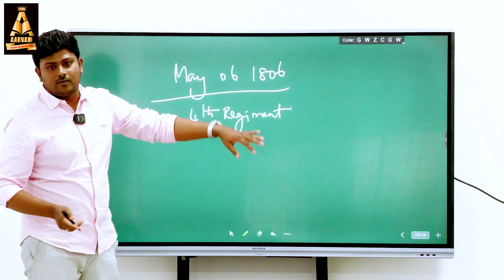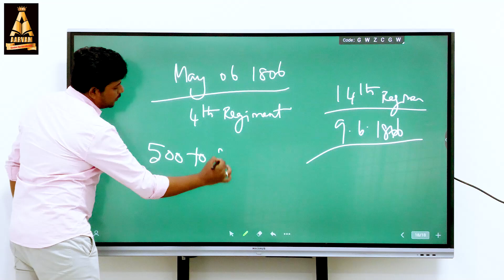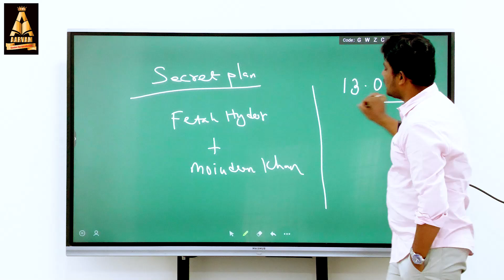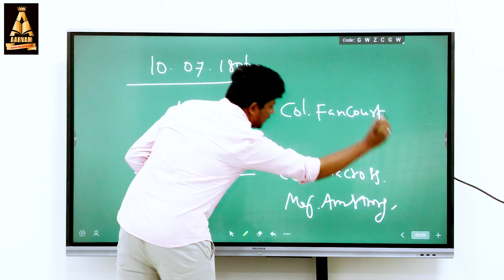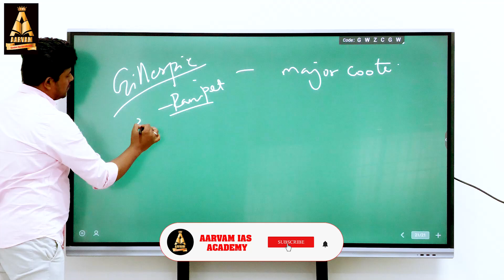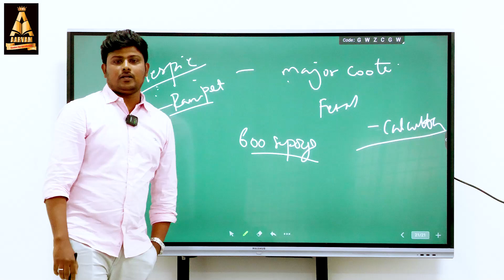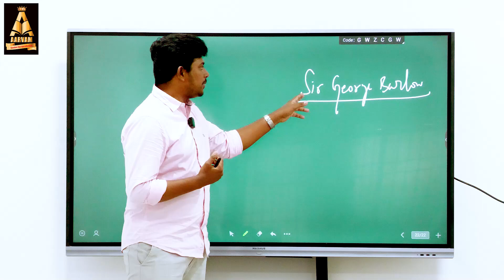வேலூர் புரட்சி / சிப்பாய் கலகம் 1806 (பகுதி -2) - VELLORE MUTINY 1806 (Part 2)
TNPSC UNITE 8

Please Contact
 @Aarvam IAS Academy

டிஎன்பிஎஸ்சி ஆன்லைன் வகுப்பு
tnpsc class
tnpsc coaching class
tnpsc coaching classes
tnpsc exam coaching
tnpsc exam coaching classes
tnpsc online class
tnpsc live class
tnpsc unit 8
tnpsc unit 8 portion

டிஎன்பிஎஸ்சி
டிஎன்பிஎஸ்சி ஆன்லைன் கிளாஸ்
டிஎன்பிஎஸ்சி ஆன்லைன் வகுப்பு
டிஎன்பிஎஸ்சி ஆன்லைன் வகுப்புகள்
டிஎன்பிஎஸ்சி கோச்சிங்
டிஎன்பிஎஸ்சி சோச்சிங் கிளாஸ்
டிஎன்பிஎஸ்சி பயிற்சி வகுப்புகள்
குருப் 1 2 4

Group 1 Coaching Class Chennai
Group 1 Coaching Class in Chennai
Group 1 Coaching Classes Chennai
Group 1 Coaching Classes in Chennai

Group 1 Exam Coaching Class Chennai
Group 1 Exam Coaching Class in Chennai
Group 1 Exam Coaching Classes Chennai
Group 1 Exam Coaching Classes in Chennai

TNPSC Group 1 Coaching Class Chennai
TNPSC Group 1 Coaching Class in Chennai
TNPSC Group 1 Coaching Classes Chennai
TNPSC Group 1 Coaching Classes in Chennai

TNPSC Group 1 Exam Coaching Class Chennai
TNPSC Group 1 Exam Coaching Class in Chennai
TNPSC Group 1 Exam Coaching Classes Chennai
TNPSC Group 1 Exam Coaching Classes in Chennai

அழகு முத்து கோன்
அழகு முத்து கோனார்
மாவீரன் அழகு முத்து யாதவ்

கட்டான்குளம் கட்டாலங்குளம்
கர்னல் ஹெரான்
பீரங்கியில் கட்டி வைத்து சுடப்பட்டவர்
நடுக்காட்டூர்

கொங்கு  பகுதி
ஓடாநிலை பாளையக்காரர்
காவேரி  அரச்சலூர்
கேப்டன் ஹேரிஸ்
தீரன் சின்னமலை
தீரன் சின்னமலை கவுண்டர்

Kattalankulam Alagumuthu kone konar yadav
Colonel Heron
Nadukaatur

Deeran Chinnamalai Gounder

EARLY AGITATION AGAINST BRITISH

விருப்பாட்சி திட்டம்
பல் முனை தாக்குதல்
விடுதலை போராட்டம்
கொரில்லா போர் முறை தாக்குதல்
கோயமுத்தூர் திட்டம்
வெல்லிஸ்லீ
பிரித்தானியர்
பிரிட்டிஷ் பிரிட்டிஷார் ஆங்கிலேயர் வெள்ளையர்
கேரள வர்மா இறப்பு
தூண்டாஜி வாக்  இறப்பு

Virupatchi Plan
Gorilla Warfare Attack
Coimbatore Plan
Bellum Krishnappa Naicker Krishnapa Naicker

தென்னிந்தியக் கிளர்ச்சி
மருதுபாண்டியர்கள்
மருதுசகோதர்கள்
மருதிருவர்
1748 பஞ்சம்
தீபகற்ப கூட்டணி
நாவவலந் தீவு
பிராந்திய கூட்டமைப்பு
இராமநாதபுரம் கூட்டமைப்பு
திண்டுக்கல் கூட்டமைப்பு
மலபார் கூட்டமைப்பு
லெட்சிமி நாயக்கர்
லெக்சுமி நாயக்கன் எதுல்
திருச்சி பிரகடணம்
ஶ்ரீரங்கம்
விடுதலை அறிக்கை
மருதுபாண்டியர் விடுதலை போராட்டம்
இந்திய தேசிய உணர்வு
நாவலந்தீவு
 சிவகங்கை சீமை
இராமநாதபுரம்

Delhi Yedhul Yedul Naicker
Dindigul Fedaration Legaue
Ramanad Ramanthapuram Federation
Tirunelveli Thirunelvli
Malabar
Lakshmi Naicker
Maruthu Pandiyar Marudhu Marudu Pandiar
Peninsular Federation Confederation
Trichy Srirangam Proclamation
Srirangam
Trichy

சேதுபதி
சேதுபதிகள்
சிவகங்கை சீமை

சின்ன மருது,பெரிய மருது
இராமநாதபுரம் அரண்மனை
இராமலிங்க விலாஸ்
நரிக்குடி
நரிக்குடி முக்குளம்

தமிழ்நாட்டு விடுதலை போராட்டம்

kattapomman
kattapommu
Ramnad palace
Ramanathapuram Palace
Ramanathapuram Aranmanai
panchalankurichi
Brithish vs tamil zamin palayakarar
Arcot Nawab Navab
East India Company
Chanda Sahib
western alliance

வரி வசூலித்தல்
பாளையங்கள் உருவாக்கம்
உருவாக்கப்பட்டதன் பிண்ணனி
பாளையக்காரர் போர்
திருநெல்வேலி முற்றுகை

Palayakarar
Palayakara system
Viajayanagar Empire
Madurai Naicker
South Tamilnadu

தமிழக வரலாறு
தமிழ்நாட்டு வரலாறு
தமிழக விடுதலை வரலாறு
தமிழக விடுதலைப் போர்
சுதந்திர போராட்டம்
Gongu Palayam
Western Palayam(Tamil)
Eastern Palayam(Telugu- Kattapomman)

South Indian Rebellion
Vellore Mutiny
Maruthu Brothers
Marudu Brothers
Palayakarar
Local Chieftians against British
Tamilnadu Freedom Fighters for Indian Independence
பாளையக்காரர் யுத்தம்
தமிழக பாளையங்கள்
Western Confederacy